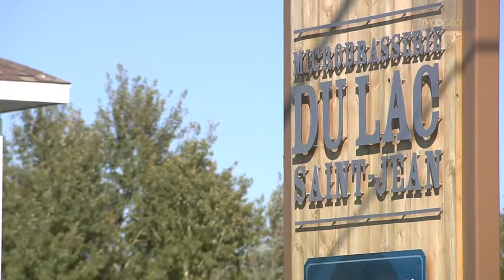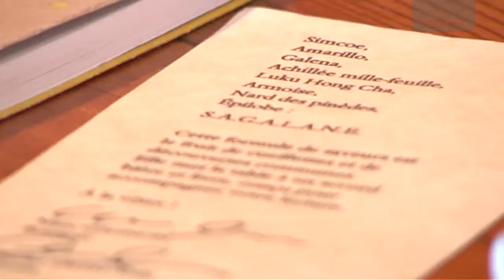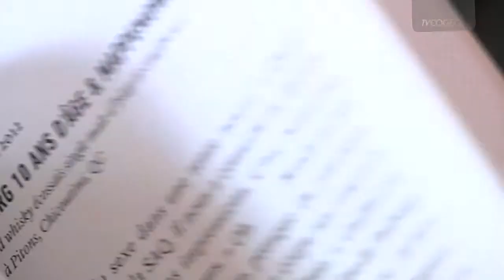Charles Sagalane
Charles Sagalane de la microbrasserie du Lac lance un livre et une nouvelle bière, L'atelier des saveurs.